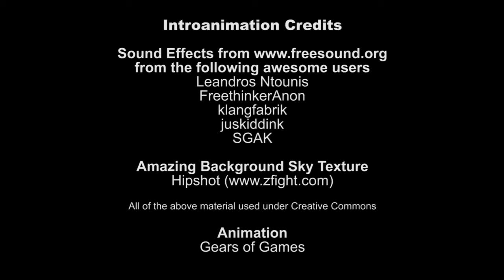Dark Souls SL1 Run - Death montage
Here's a video filled with all the embarrassing death moments from my Dark Souls SL1 run. Sorry for taking a rather long time finishing this, but now it's finally here.